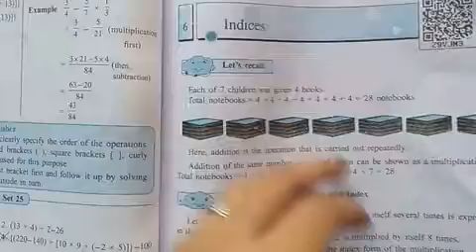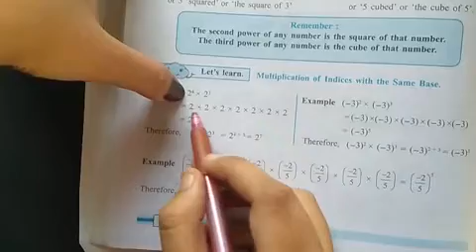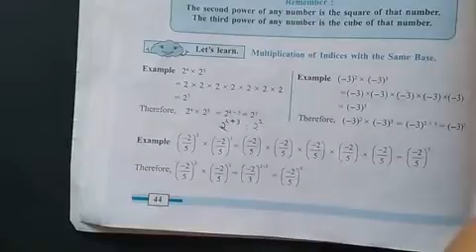13 October 7 Std Maths 9 o'clock